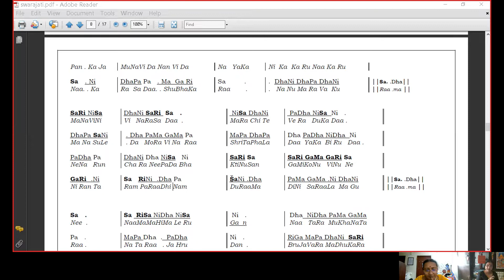harikamboji swarajati lesson